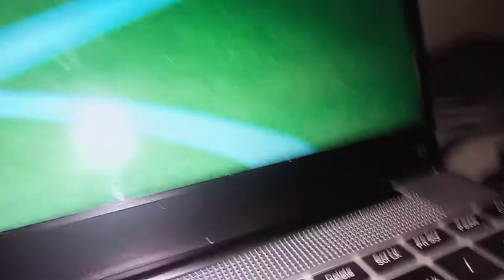My Dere R9 Pro Laptop | 1yr Used for Online Class | Ask Me Now, I will answer to my reviews vlog!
Comment down your question regarding to this model, I used my Dere for 1yr.
Perfect for Online Classes and for all works.

I will answer all questions soon to my Reviews Vlogs.